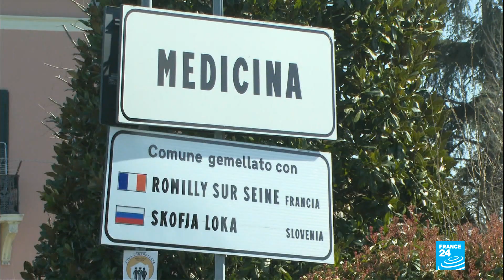Coronavirus outbreak: Is Italy's lockdown working?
This is what living under lockdown looks like...for a week now, 60 million italians have been told to stay at home... tourists asked to leave...Everything, until further notice, is closed.the only people to be seen are in front of grocery stores90 percent of italians approve of the strict measures... and are calmly and diligently respecting them...6. SOUNDBITE (Italian) Marco Santilli, supermarket customer:"I believe that in this kind of situation we must be compliant and orderly, and I see that people are reacting quite positively.3. SOUNDBITE (Italian) Carmelo Riace, supermarket customer: "People are respecting the rules, let's hope they will help. But primarily I hope there will be always food available, because it is already sad enough as it is." But how effective have these draconian measures been so far?for the moment, the number of deaths is still rising exponentially - since the first less than a month ago, to the 2000th on Mondayexperts say the numbers could reach around 5000 this weekend. but then could begin to go down...in the meantime, italy is reinforcing its confinement measures with each new casethis small town near Bologna has now been totally sealed off : food boxes are being delivered from outside but all activity is forbidden... these extreme confinement measures are bearing fruit elsewhere... in Codogno which has been completely locked down for 3 weeks, there are practically no new cases